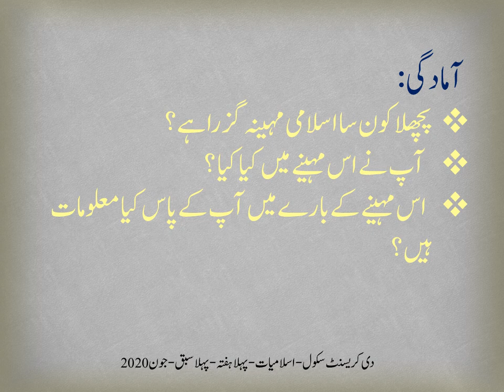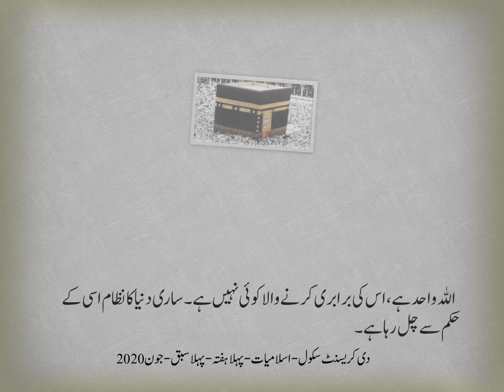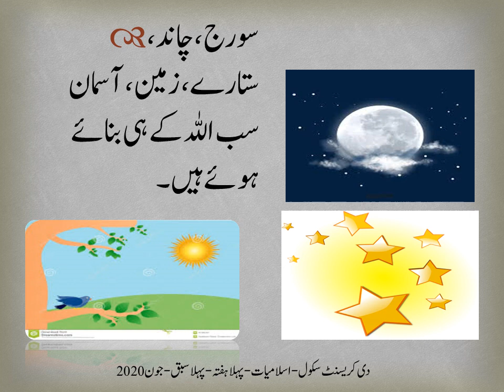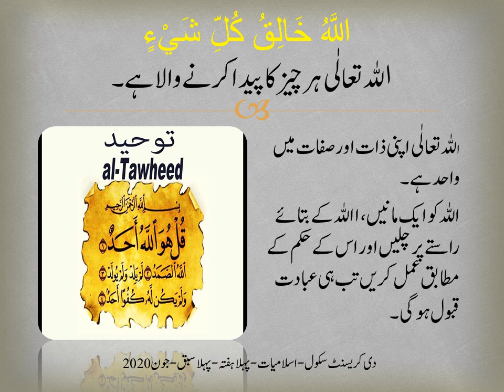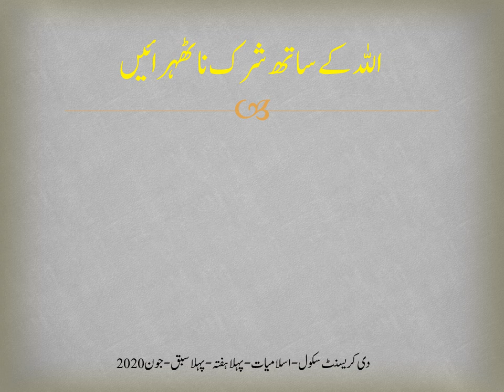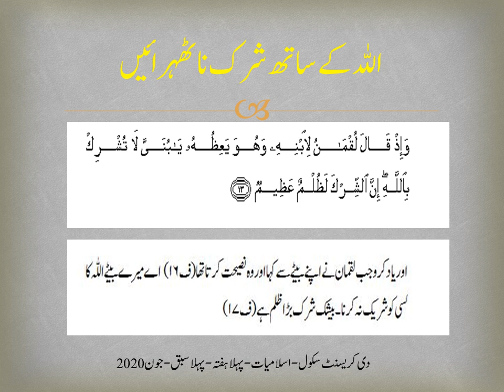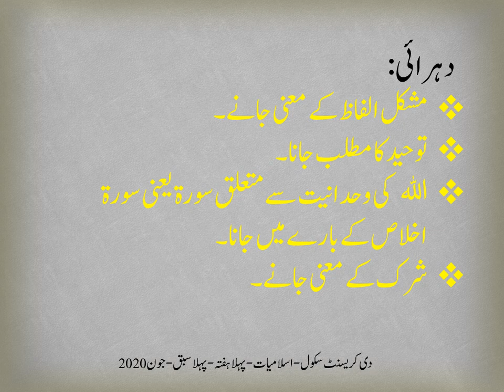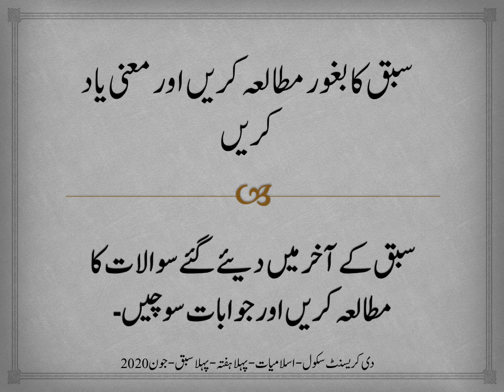Chapter Toheed week 1